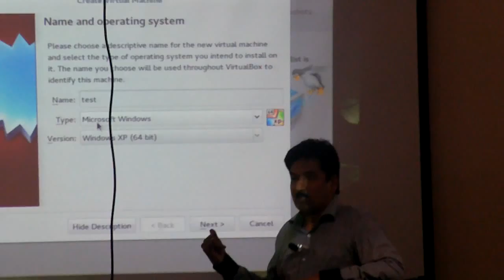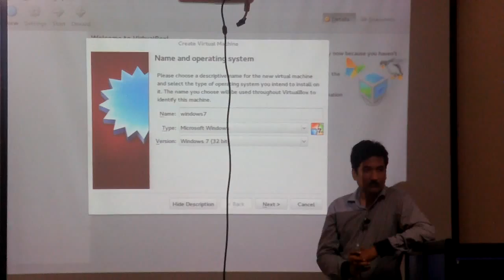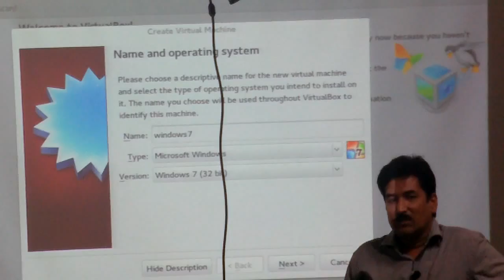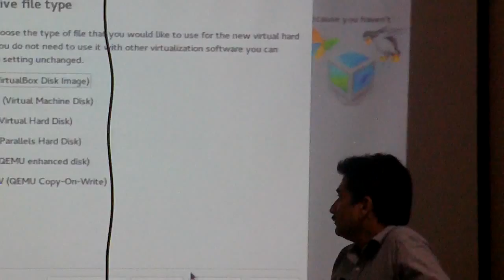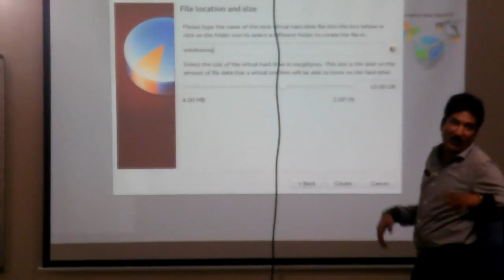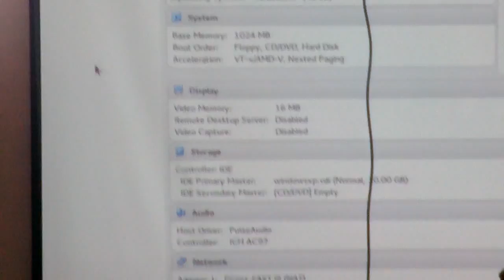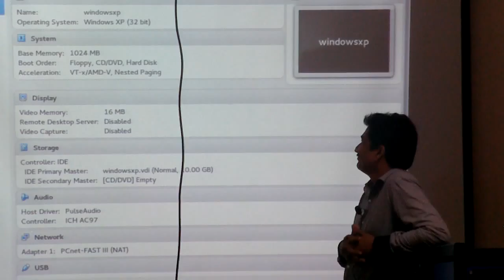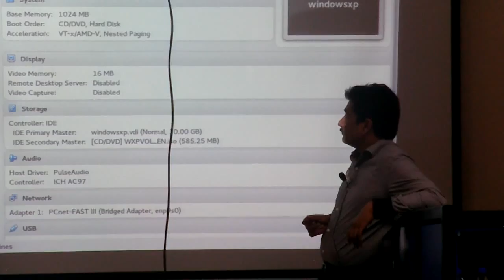JNTU Virtualization Introduction-4